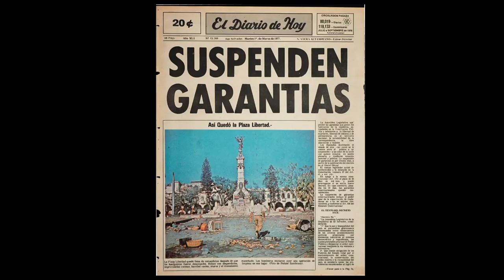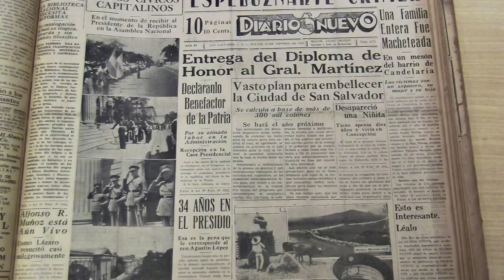State of Siege in El Salvador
Historical background of state of siege in El Salvador